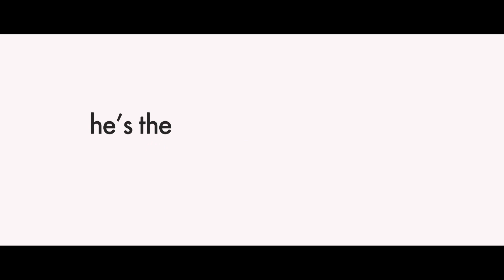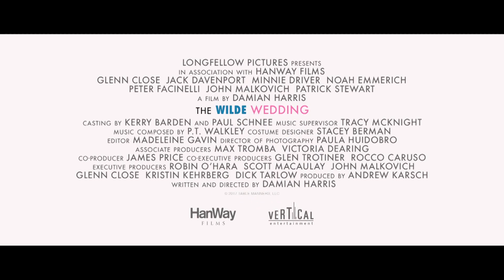Свадьба Уайлд (2017) Трейлер (русский язык)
MGhTiO